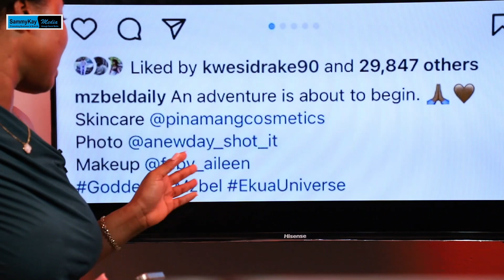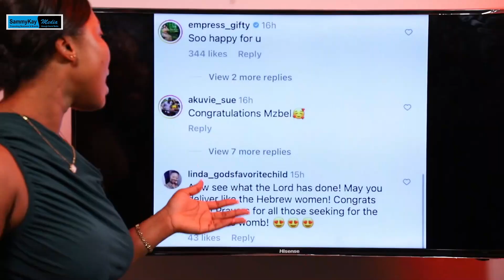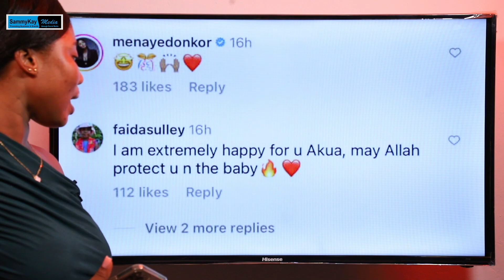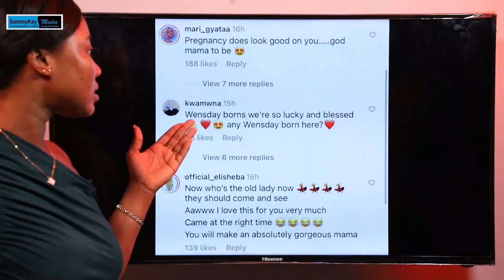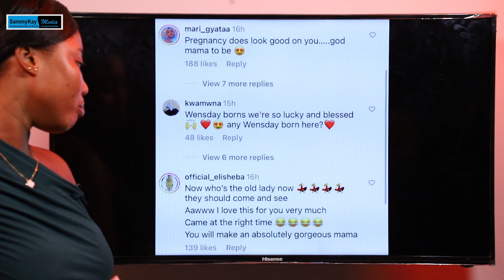Mzbel flaunts ring 💍 amidst pregnancy to announce she is engaged to …..